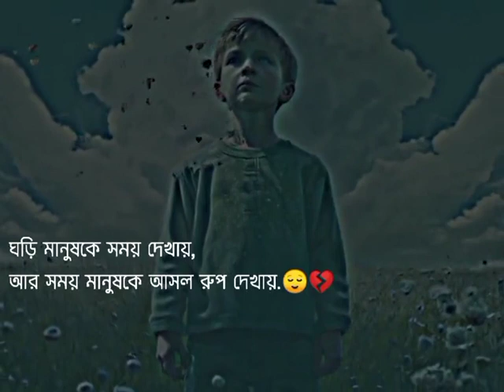জিবন যে কষ্টকর ।